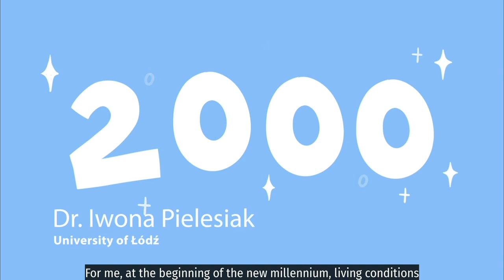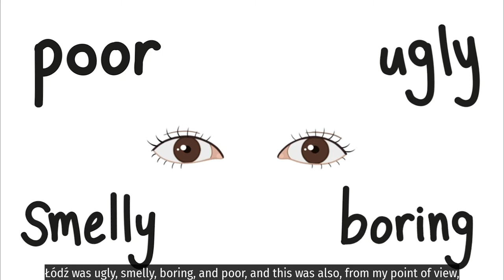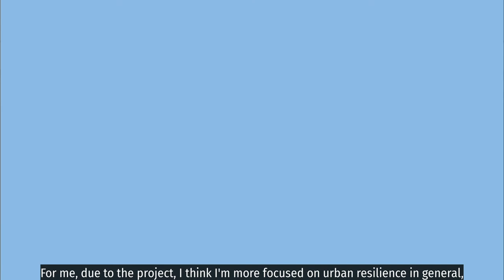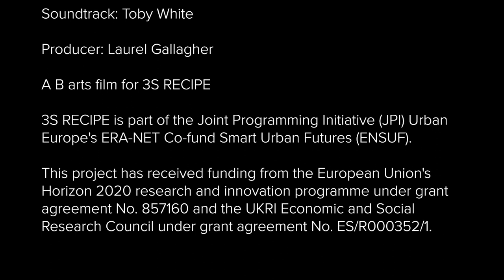Łódź, Poland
Dr. Szymon Marcinczak, Dr. Iwona Pielesiak, and Dr. Bartosz Bartosiewicz from University of Łódź discuss issues facing the city of Łódź.